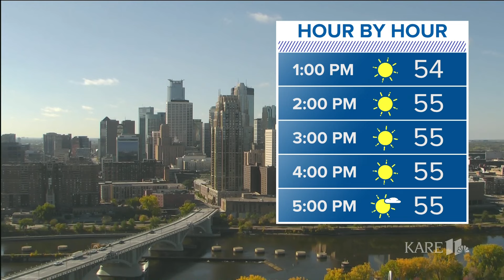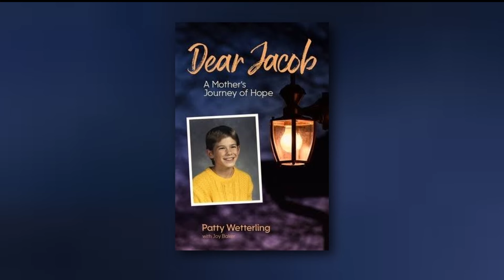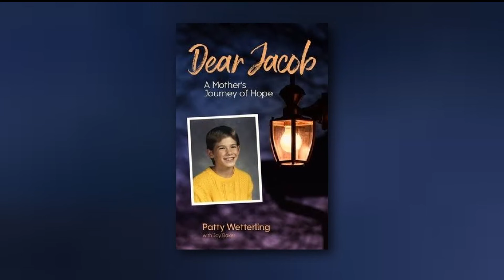KARE 11 News Now - Oct. 16, 2023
Watch the latest news and weather updates on KARE 11 News Now for Oct. 16, 2023.